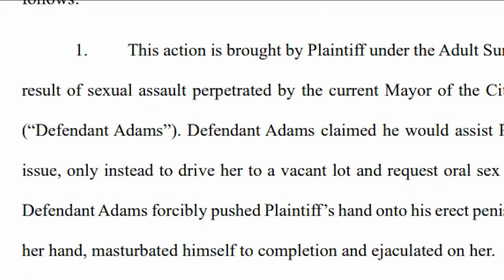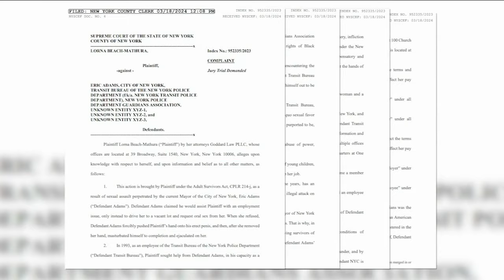Mayor Adams responds to sexual assault allegations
N.J. Burkett has the report on the recent lawsuit filed against Mayor Eric Adams.